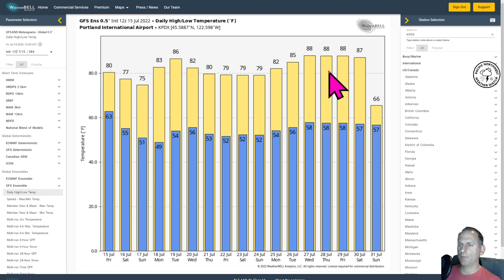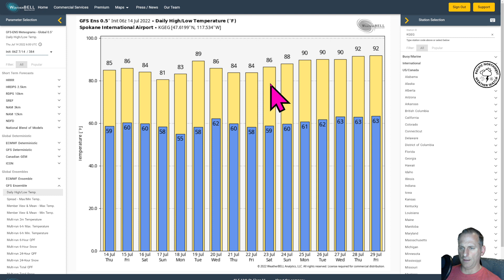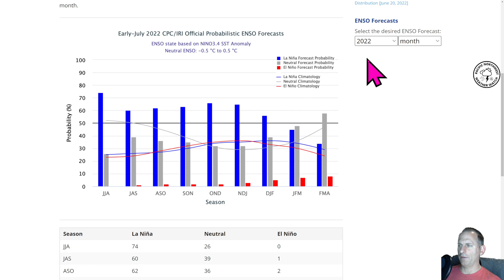La Nina Update and PNW forecast.